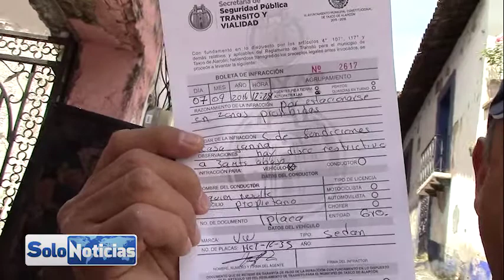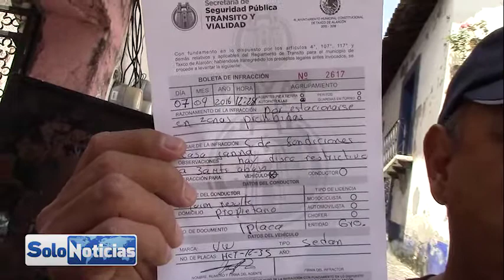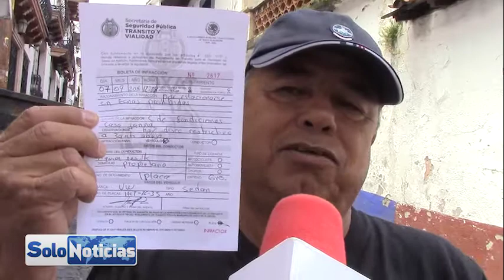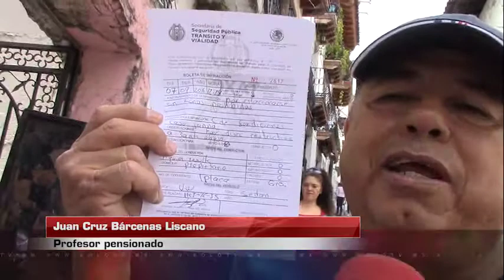Turista inconforme con el trato de tránsitos municipales debido a la falta de señalamientos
Tras el paso de la   auto patrulla de tránsito municipal, levantaron la infracción a un carro estacionado en la calle de Fundiciones a las afueras de Casa Janna, propietario se manifiesta inconforme ya que cerca del lugar donde se encontraba estacionado no había señalamientos de “No Estacionarse”.